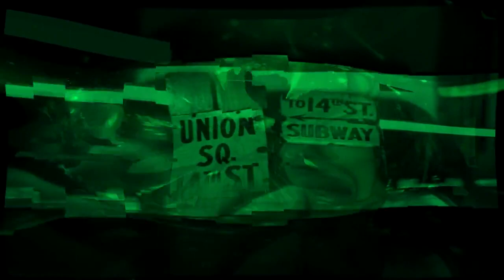I Need A Miracle Grateful Dead '84, Greek UC